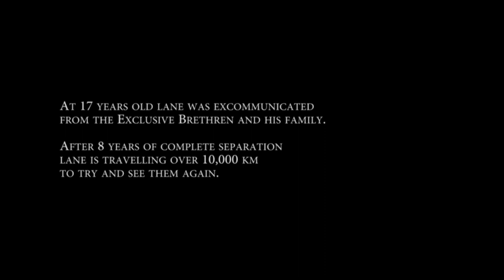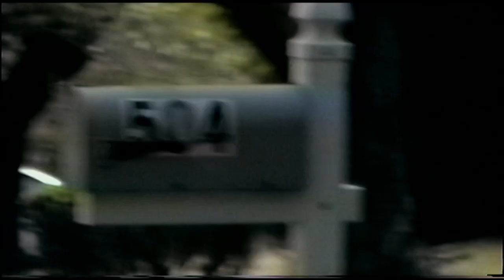The Devil's Trap | Documentary Trailer | 2017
The Devil's Trap (2017)
a documentary film by Mitchell Stafiej
produced by Parabola Films
in association with the documentary channel

distributed by Taskovski Films